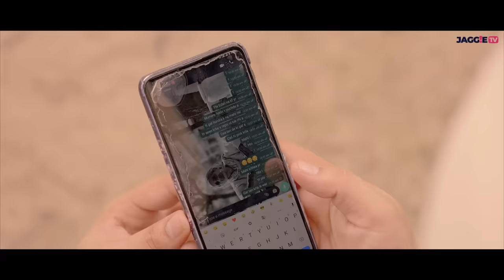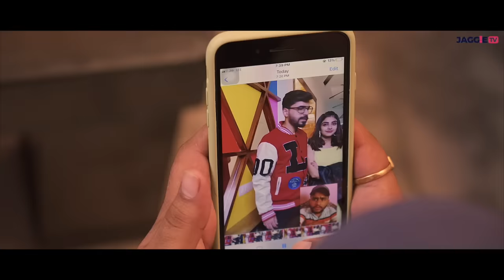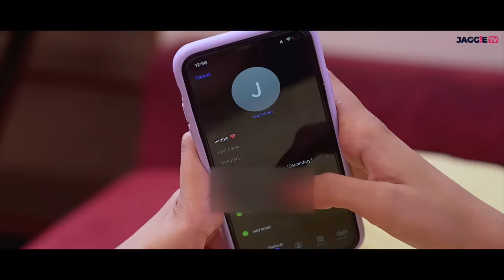Bewafa | Episode 03 | Betrayal In Love | Jaggie Tv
Narinder introduces Mahi to KV, a Canadian citizen .
Jaggi is desperately waiting for Mahi to call him over to Canada.
Materialism or morality, what will win?
Watch in this episode.
Next episode releasing on 17 September.
Jaggie Tv Production
Written by Jaggie Rajgarh
Assistant Director :- Mayank Nawani
Executive Producer :- Ajnabi Allowal
Line Production :- Harjeet Dhaliwal
Director of Photography :- Mayank Nawani
Editing’s & Grade :- Harwinder Singh Rupal
Subtitles :- Dr. Ravi Bhushan
Casting :- Sajal Babbar & Sarthak
Drone Operators :- Goldy & Team
Background Score :- Jaggie Rajgarh
Posters Work :- Ss.kmediaworks
Motion Posters Work :- Fire Lion Creations
Makeup's & Hair :- Armaan & Anu
Directed By :- Jaggie Rajgarh.

CAST
Jaggie Rajgarh
Twinkle Arora
Diksha Sharma
Shaminder Shammi
Renu Sharma
Parneet Kaur
Divjot
Deepa Rajgarh
Sharry Khokhar
Mandeep Maan
Sajal Babbar
Harjeet Dhaliwal
Santy Rajgarhia.

SPECIAL THANKS
Seabird Immigration Mohali.
World Food Centre Mohali.
Rintu Sarao Maine.
Kaka Jewellers.

MY EQUIPMENTS:
🔎 Camera Lens
🔎 Camera Lens 2
📸 Vlogging Camera
📲 Phone Gimbal
🥢 Vlogging tripod
ALSO WATCH